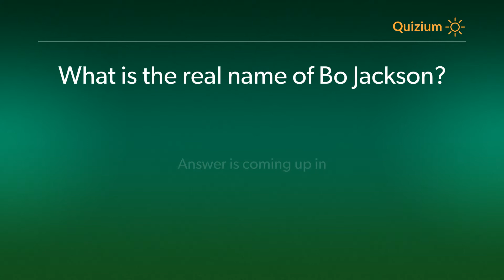What is the real name of Bo Jackson? Bo Jackson Quiz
Related:

When did Jackson completed BSC to fulfill the promise he made to his mother?   Bo Jackson Quiz